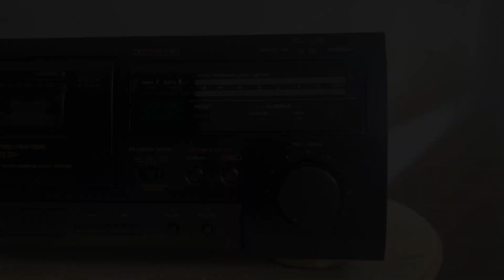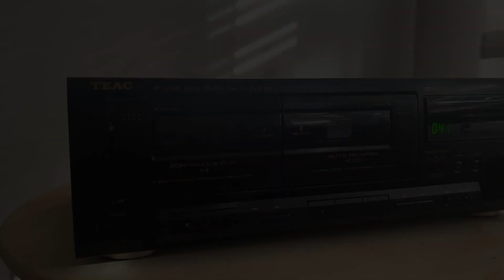TEAC Stereo Double Cassette Deck W-600R - Play Time & What's inside?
Track System: 4-track, 2-channel stereo

Tape Speed: 4.8 cm/s

Heads: 1 x record/playback, 1 x playback, 1 x erase

Motor: DC

Tape Type: type I, CrO2

Noise Reduction: B

Frequency Response: 40Hz to 15kHz  (Cr02 tape)

Signal to Noise Ratio: 56dB  (dolby B)

Wow and Flutter: 0.3%

Total Harmonic Distortion: 3%

Dimensions: 435 x 145 x 290mm

Weight: 3.8kg